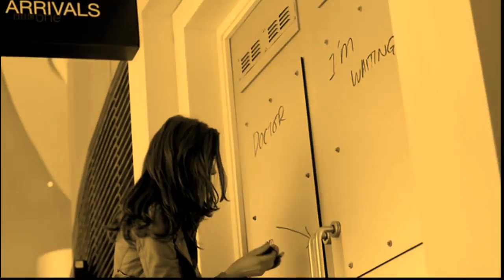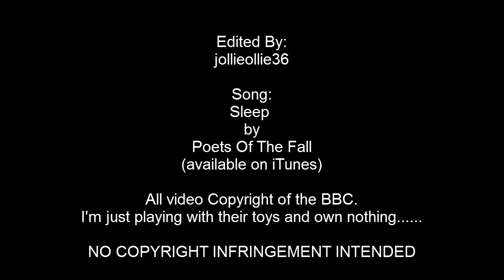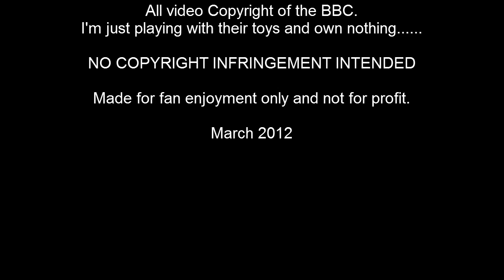Amelia Pond - Sleep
This video was made as an entry for "TimeGate 2012". The story behind the video is as follows:

Amelia waits for her friend "The Doctor" with her suitcase packed. She ends up safely snuggled in bed dreaming of her future with him. How did she get there? *Was* he real?  Although *we* see The Doctor picking Amelia up, Amelia doesn't know *for sure* how she *really* got to bed, as *she* never sees him. Maybe he was just imaginary after all!?!?!

I hope you enjoy it as much as I did making it =)

Made for fan enjoyment only and NOT FOR PROFIT.

Please rate and review
=D